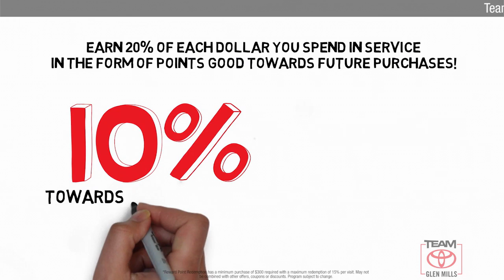Used 2018 Mazda CX-5 Touring, GLEN MILLS, PA GM77897A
TeamToyotaGlenMills.com

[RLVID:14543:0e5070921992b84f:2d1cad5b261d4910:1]